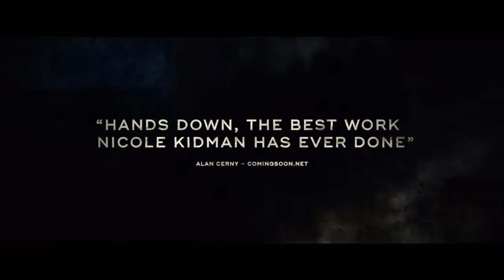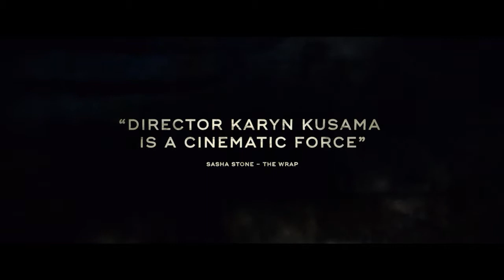Destroyer Official Trailer 2018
A police detective reconnects with people from an undercover assignment in her distant past in order to make peace.

Director: Karyn Kusama
Writers: Phil Hay (screenplay), Matt Manfredi (screenplay)
Stars: Nicole Kidman, Toby Kebbell, Tatiana Maslany

Welcome to SmashThatTrailer
We upload trailers for upcoming movies, TV shows and games.